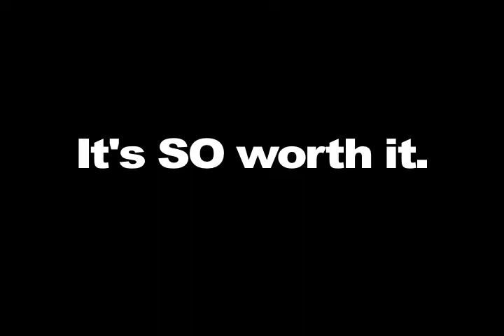How to join the Vinnie's Tampon Case Posse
You know you want to join! You know it. You know you know it. I know that you know that you know you know it. You know.